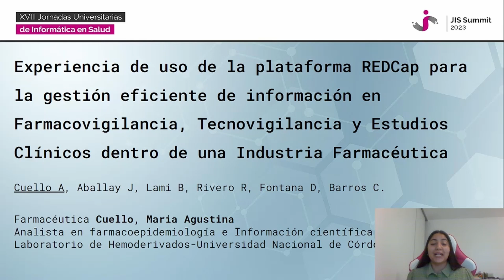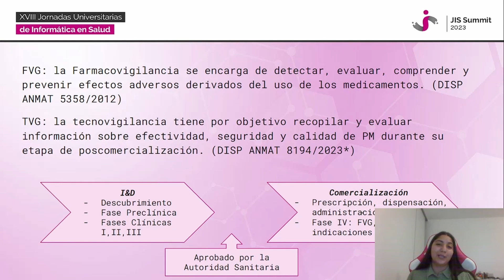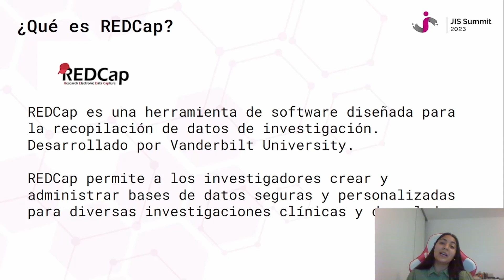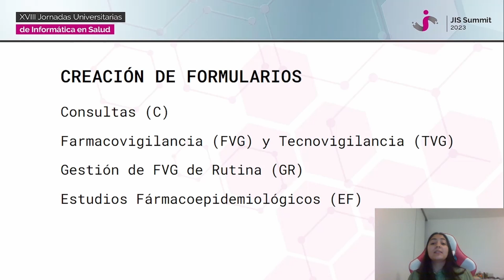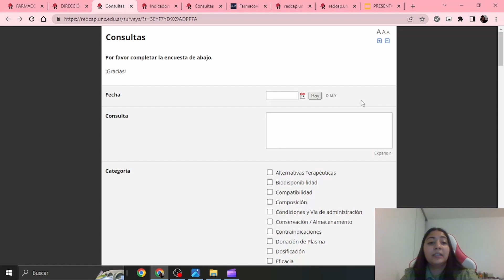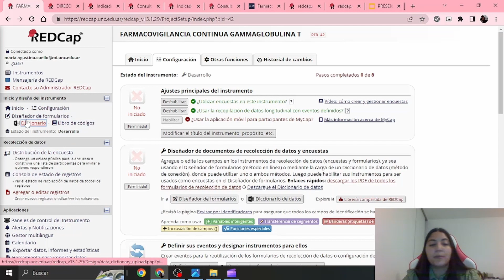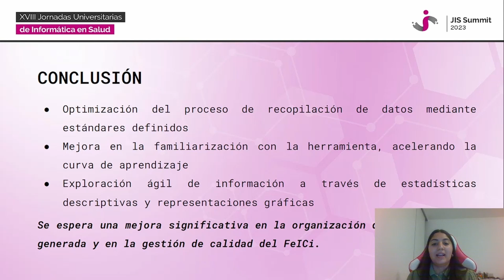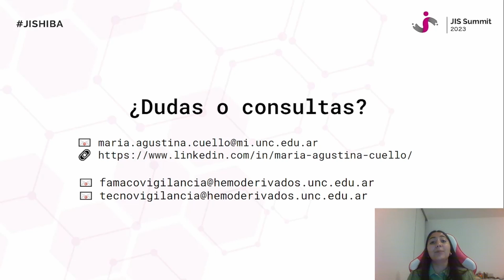Experiencia de Uso en REDCap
INTRODUCCIÓN
La industria farmacéutica tiene la responsabilidad de realizar el seguimiento del uso de medicamentos (M) y productos médicos (PM), con el objetivo de obtener información sobre la seguridad y efectividad de los mismos. Para ello, es necesario una gestión eficiente de la información utilizando bases de datos que permitan el registro y análisis de la misma.
En este contexto, desde la Dirección de Farmacoepidemiología e Información Científica (FeICi) del Laboratorio de Hemoderivados de la UNC (LH-UNC), se adoptó la plataforma Research Electronic Data Capture (REDCap), una aplicación web robusta y flexible, para la generación y la gestión de datos.
OBJETIVO
Implementar un sistema de gestión de información relacionada al uso de M y PM en una industria farmacéutica.
METODOLOGÍA
Se identificaron las necesidades del FeICi mediante un relevamiento del tipo de datos que se deseaban registrar. Se realizó capacitación continua auto dirigida en el uso de la plataforma y se implementó la misma a partir el año 2022, mediante la creación de formularios para:
Farmacovigilancia (FVG) y Tecnovigilancia (TVG)
Gestión de FVG de Rutina (GR)
Estudios Farmacoepidemiológicos (EF)
Los formularios C y FVG se diseñaron tomando como referencia las versiones vigentes para c/u. Se importaron los registros de la base de datos anterior y se implementaron los formularios con el registro de nuevos datos.
El formulario de TVG se diseñó para recopilación de datos de PM; se crearon las variables necesarias a partir de investigación bibliográfica y consultas a profesionales capacitados; se testeó el formulario mediante una prueba piloto, que permitió la optimización del mismo.
Para GR se tuvo en cuenta la normativa vigente de FVG (Disp. ANMAT 5358/2012) y para EF se crearon formularios específicos para cada tipo de estudio.
RESULTADOS
•        Hasta la fecha se crearon 9 formularios adaptados a necesidades específicas del FeICI:
C: 1; FVG y TVG: 3; GR: 1; EF: 4
•        Se diseñó un panel general de gestión de formularios.
•        Se implementó el uso de 5 formularios, que al momento cuentan con la siguiente cantidad de registros:
Consultas: 281 (274 importados)
Registro de FVG (V003): 45
Registro de TVG – para investigación: 22
Planilla de registro interno de IPAS: 5
FVG Continua de Gammaglobulina T: 9
•        Se generaron reportes personalizados para el análisis de la información registrada.
•        Se crearon paneles de indicadores calculados para una posterior evaluación de la gestión del FeICi.
•        Se presentaron en congresos 5 trabajos científicos a partir de datos procesados en REDCap.
CONCLUSIÓN
La creación de formularios adaptados a las necesidades específicas del FeICi ha facilitado la recopilación de datos de manera estandarizada. Su implementación, ha conducido a incrementar la curva de aprendizaje en el uso de la herramienta. La generación de reportes personalizados ha permitido el análisis y visualización de la información de forma rápida mediante estadística descriptiva y gráficos.
REDCap es una plataforma que facilita la gestión eficiente de la información en diversas áreas de aplicación. Es una herramienta flexible, personalizable y adaptable a las necesidades específicas de nuestra industria, por lo que, con su utilización para la creación de una base de datos centralizada, se espera una mejora significativa en la organización de la información generada y en la gestión de calidad del FeICi.

Gestión de Datos, Información y Conocimiento

Orador: María Agustina Cuello